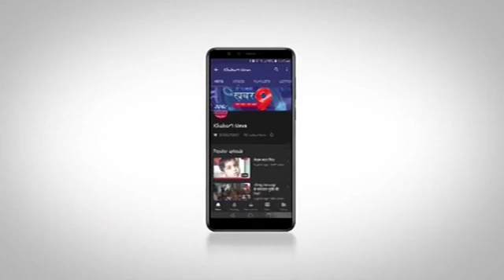खाद्य सुरक्षा वैन को डीएम ने हरी झंडी दिखाकर रवाना किया